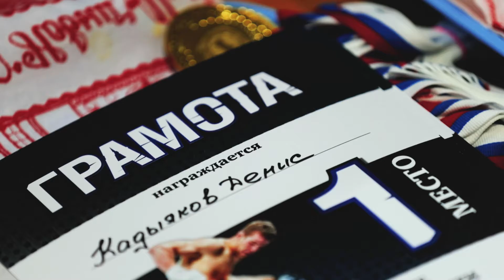28 января 2018 Кемерово. Первенство и чемпионат Кемеровской области по панкратиону